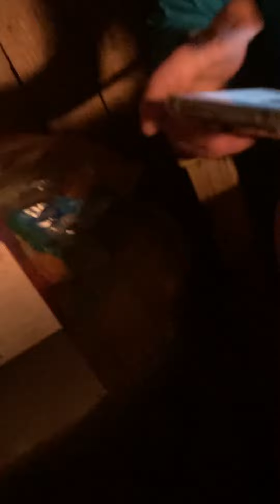We be roasting tumors